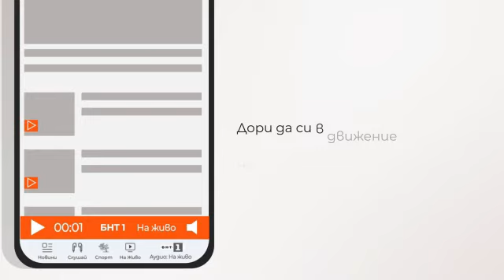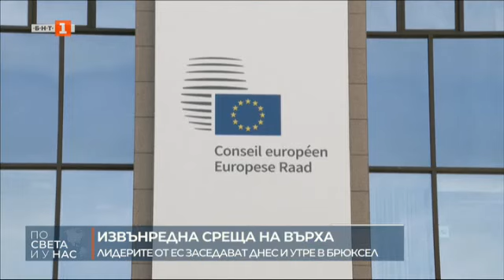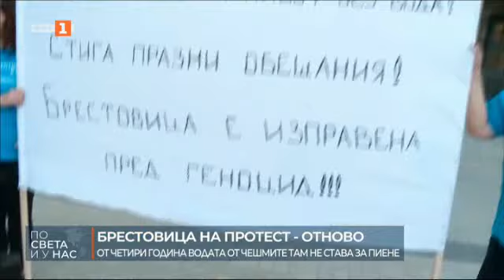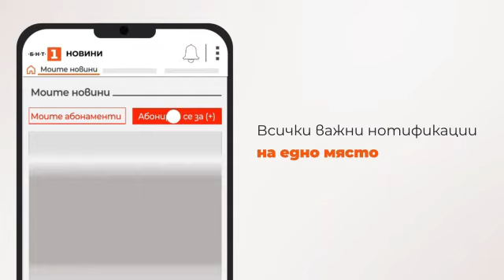По света и у нас - 17.04.2024, 8:00 по БНТ